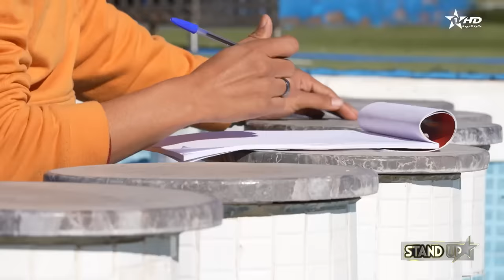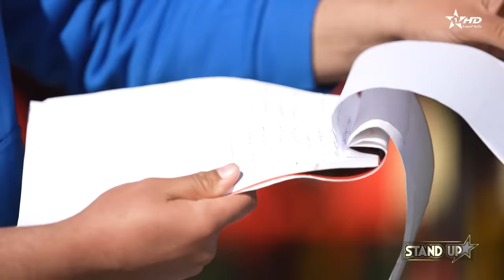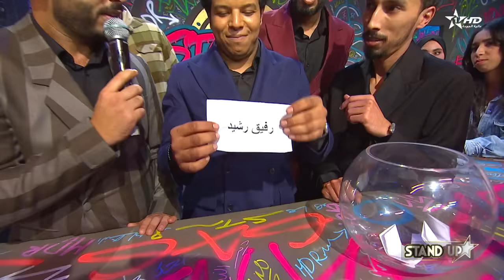StandUp S8 Prime 5 complet | برايم 5 كامل